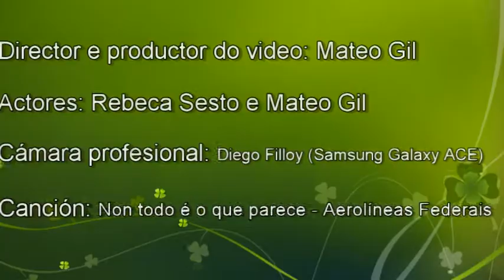Videoghit 3.0 ``Non todo é o que parece´´ Mateo Gil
Non teño os dereitos desta canción